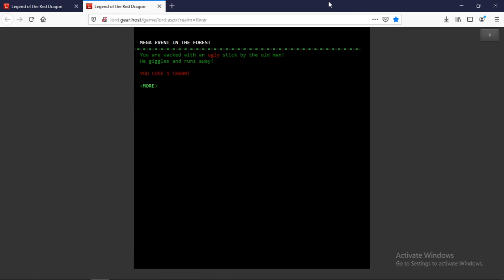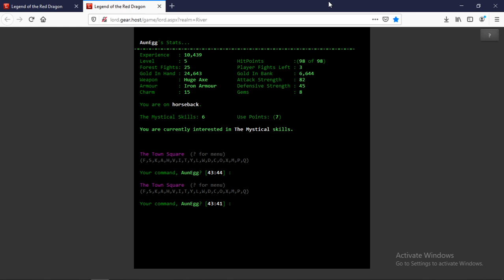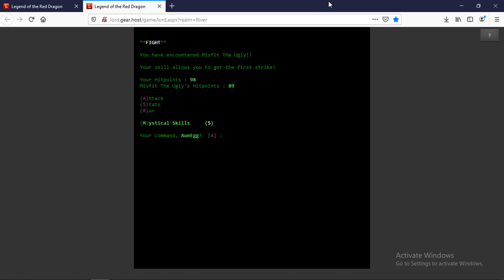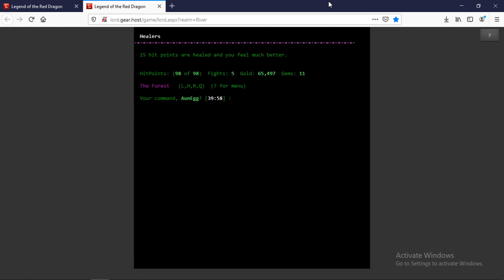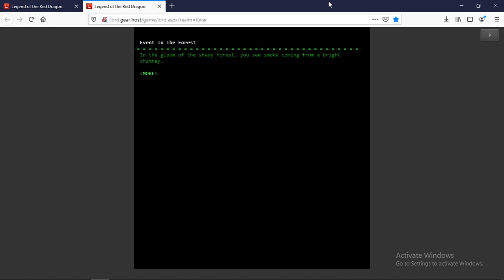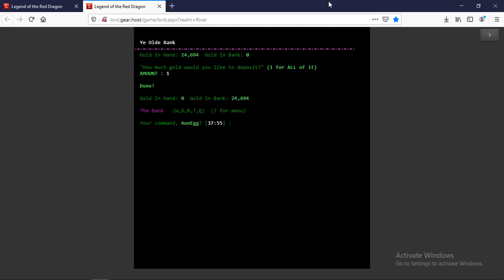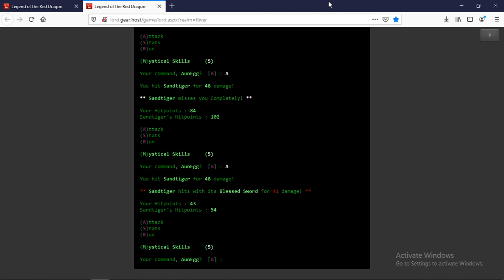Egg plays Legend of the Red Dragon #12